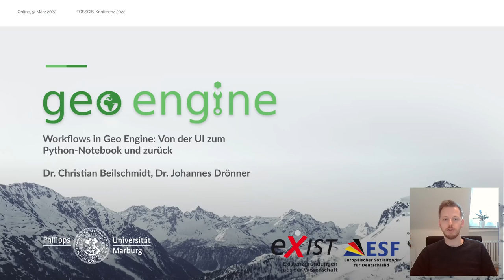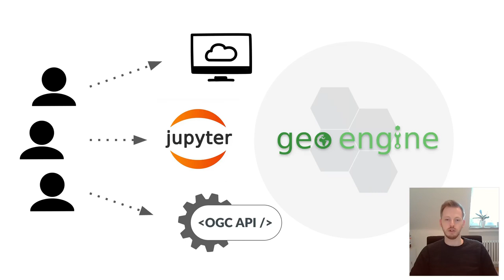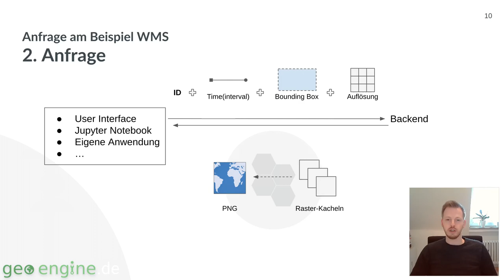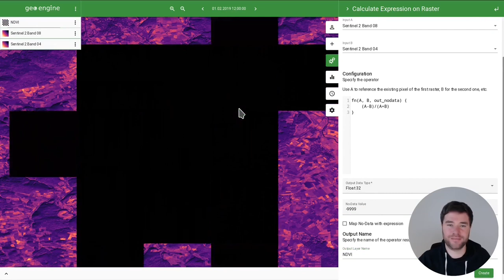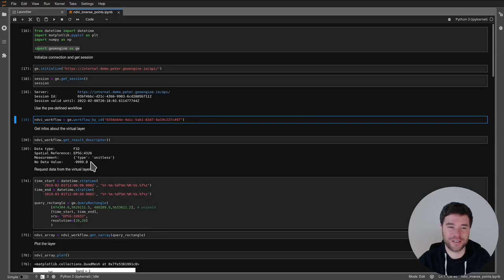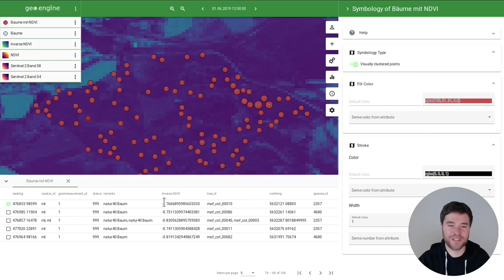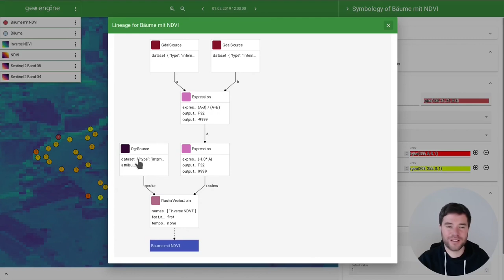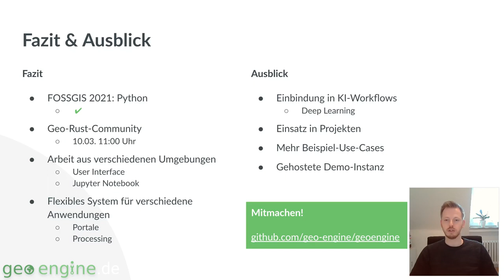2022 - Workflows in Geo Engine: Von der UI zum Python-Notebook und zurück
Geo Engine ist eine cloud-ready Geoanalyseplattform, die einen niederschwelligen Zugang zu Geodaten, deren Verarbeitung, Schnittstellen und Visualisierung bietet. Nutzer können sowohl in einem Browser-basierten User Interface als auch mit Jupyter Notebooks in Python auf die Engine zugreifen. In diesem Vortrag zeigen wir den nahtlosen Übergang vom UI zu Python-Notebooks und auch den Schritt zurück. So lassen sich die Vorteile des explorativen UIs mit der Flexibilität von Python verknüpfen.

Die Geo Engine ist eine cloud-ready Geoanalyseplattform, die aus einer Processing-Engine, einer Web-UI und einer Python-Bibliothek besteht. Sie bündelt die Integration und die effiziente Verarbeitung raum-zeitlicher Daten. Ein wichtiges Element dabei ist die homogenisierte “Datacube”-artige Sicht auf heterogene Daten, welche Forschungsgruppen und Unternehmen einen einfachen Zugriff und niederschwellige Analysen ermöglicht. Gleichzeitig ist sie ein Framework für die Erstellung und den Betrieb von Geodatenportalen.

2021 haben wir die Grundlagen des Systems auf der FOSSGIS vorgestellt Für 2022 stellen wir unsere Python-Bibliothek für Jupyter Notebooks sowie Neuerungen in unserem User Interface vor. So kann man zwischen einem visuell-explorativen Zugriff über das User Interface und einem flexiblen, programmatischen Zugriff via Python wählen. Darüber hinaus ist man nicht auf ein Werkzeug beschränkt, sondern kann im UI erstellte Workflows und Workflowergebnisse nahtlos nach Python übernehmen und dort weiterarbeiten. Der Rückweg von Python in das UI ist ebenfalls möglich. Dies erlaubt es jedem Werkzeug dort die Stärken auszuspielen, wo es am besten passt.

In diesem Vortrag zeigen wir einen Anwendungsfall auf, den wir mit der Geo Engine bearbeiten. Hierfür starten wir im UI und suchen passende Daten. Anschließend wechseln wir in ein Python-Notebook und bringen dort eigene Daten aus DataFrames ein. Zur Ansicht der Ergebnisse wechseln wir wieder in das UI zurück. Im Anschluss geben wir weitere Ausblicke auf zukünftige Arbeiten an der Geo Engine.